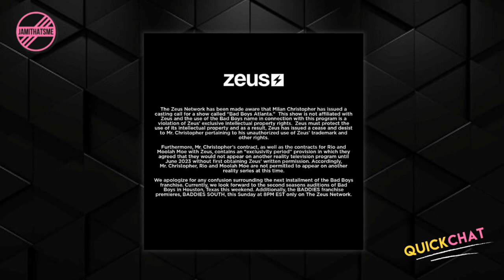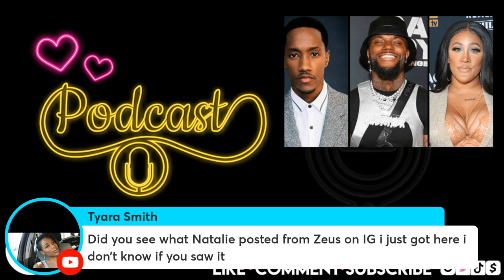Milan Christopher vs Zeus Network: Tradesmark the Bad Boys Name + More